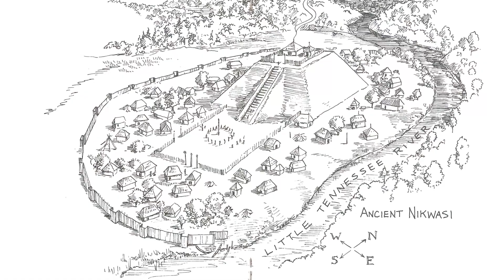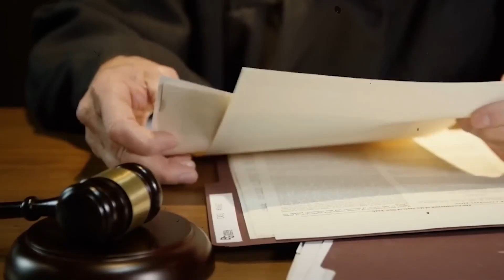Before He Dies, Donald Yates Exposes the Cherokee DNA Mystery — America’s Darkest Secret Cracked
When researcher Donald Yates began the Cherokee DNA Project, he expected to confirm the tribe's ancient roots in America. Instead, the results sent shockwaves through the scientific community. The DNA didn't match the textbook story. He found genetic signatures that had no business being in North America before Columbus. These weren't from Siberia; they were from the Old World. What he uncovered suggests a hidden history of transatlantic voyages and a genetic mystery that rewrites everything we thought we knew about who the first Americans really were, exposing a truth some would prefer stay buried.